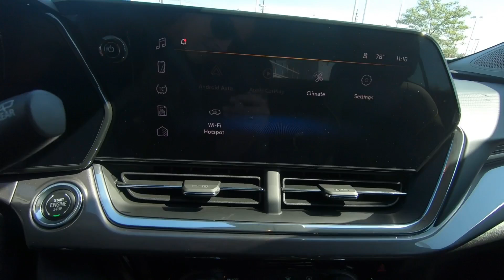New 2025 CHEVROLET TRAX FWD 4dr ACTIV SUV For Sale In Brook Park, OH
to view this New STERLING GRAY METALLIC 2025 CHEVROLET TRAX FWD 4dr ACTIV for sale in Brook Park, Ohio.

Stock#D228

DESCRIPTION:
This 2025 CHEVROLET TRAX FWD 4dr ACTIV is for sale at Ganley Chevrolet of Brook Park located in Brook Park, Ohio.